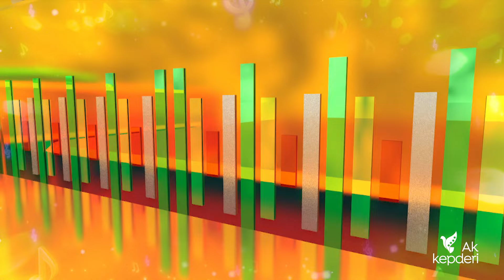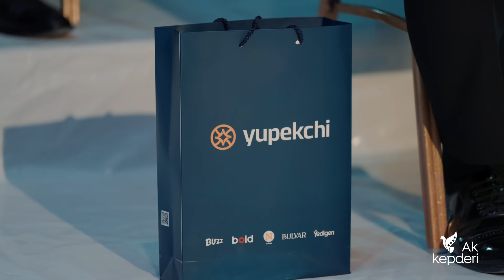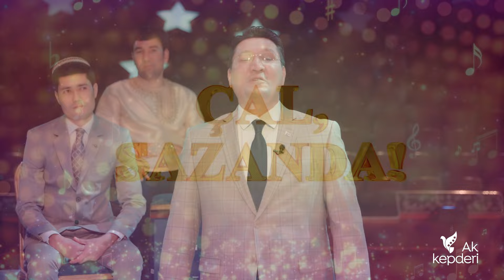"Çal sazanda" Gepleşigi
🎥Studio: Ak kepderi
Täze gepleşik !!!